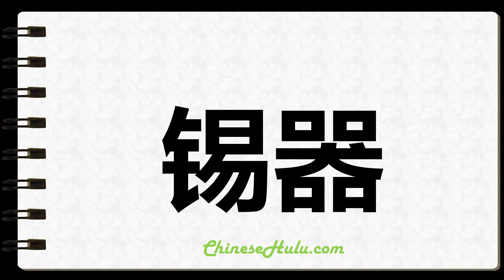How to Write Tinware in Chinese